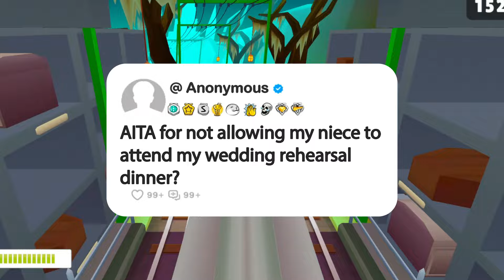AITA for not allowing my niece to attend my wedding rehearsal dinner?